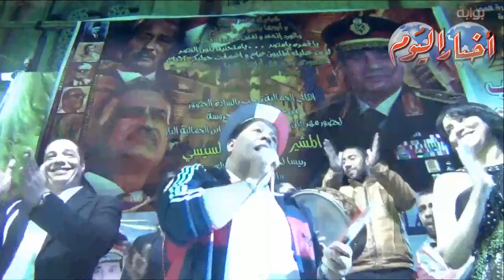عبد الباسط حمودة: السيسي رجولة ولازم نقف جنبه